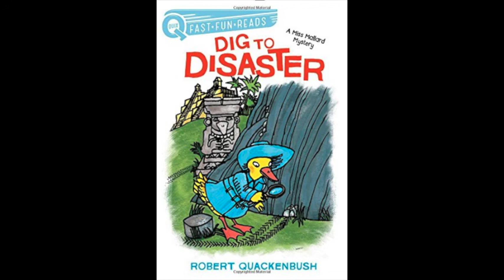Chapter 1: A Narrow Escape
World-famous duck-tective Miss Mallard must discover who is terrorizing an archaeological expedition in this mystery that launches QUIX, a new line of fun-to-read short chapter books that are perfect for emerging readers.

A terrifying headless demon threatens an archaeological expedition in the jungles of South America in this Miss Mallard Mystery. Bestselling author Robert Quackenbush’s super-sleuth, Miss Mallard, is on the case to find the true villain!